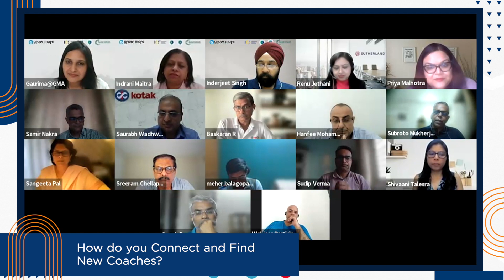Webinar : Transformations Though Coaching - Organisations & Beyond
Join Inderjeet Singh in an interesting conversation with Priya Malhotra (Group Head of Talent Development, CK Birla Group), Samir Nakra (Founder Partner, Helix People Systems), Renu Jethani (Country HR Head, Sutherland India), and Saurabh Wadhwa (EVP & Head OL, Kotak Mahindra Bank) about bringing powerful transformations through coaching in organisations and beyond!

In this webinar:
✅ How can coaching enable transformations in organisations
✅ How do individuals who experience coaching influence their teams/family/society at large
✅ What will you say to CHROs, who are yet to implement coaching assignments in their organisations
✅ How deep do coaching assignments run in organisations - first time managers/mid level/senior level/CXOs
✅ Hear the expert panelists talk about how they brought successful transformations in their organisations

About Grow More Avenues:
We provide world-class Premium Coach Training Programs, a range of in-house coaching and training solutions, and a host of interventions including helping organizations build a coaching culture. Our offerings include Grow More Coach Model-I (Level 1) program for ICF ACC level Credential, Grow More Coach Model-II (Level 2) program for ICF PCC level Credential, Marshall Goldsmith Stakeholder Centered Coaching Certification, Leader as a Coach Program, 10hr Mentoring for ICF ACC, PCC & MCC, Coaching Services for Individuals, Corporates and Entrepreneurs.